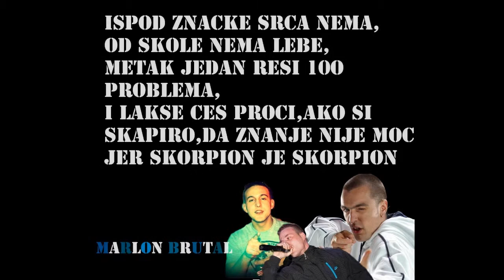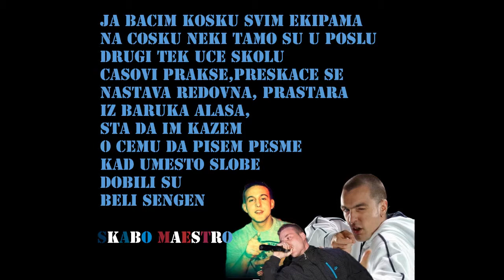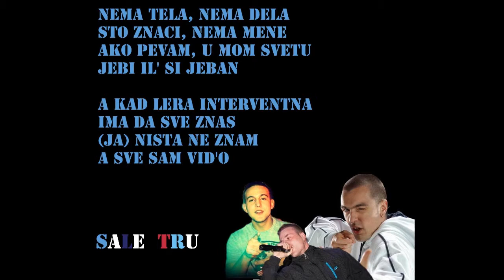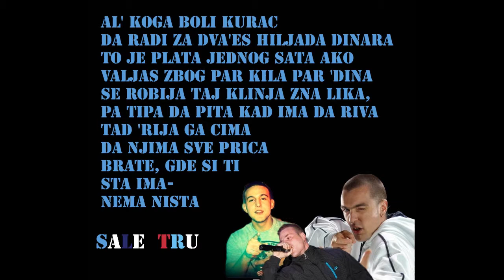Marlon Brutal-Oba trojica ft.Skabo,Sale Tru (LYRICS)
LYRICS!